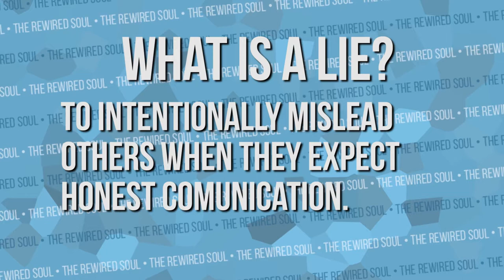Is It Ever Okay to Lie? (Lying by Sam Harris Book Review)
Lying by Sam Harris is a book that everyone should read. He brings up the question, "Is it ever okay to lie?", and most people would say yes. It's interesting because while most people will say you have a moral responsibility to not lie. But are white lies ok? In this video we discuss why lying is wrong and answer the question of "why do people lie for no reason?". Hopefully by the end, you'll realize why you need to stop lying to people.

Lying by Sam Harris
HOPE by Chris Boutté
Caught in the Crossfire by Chris Boutte